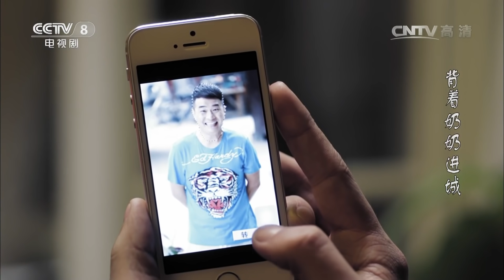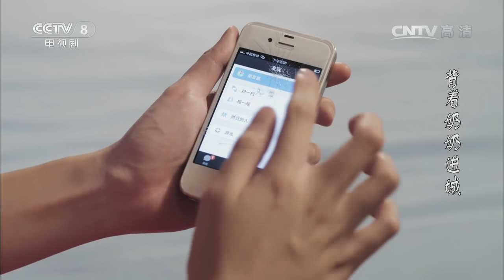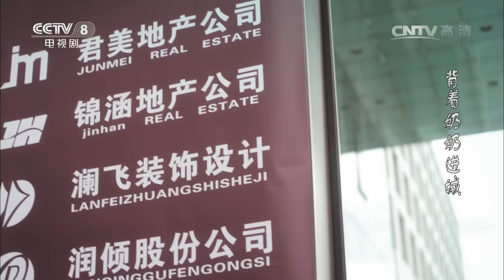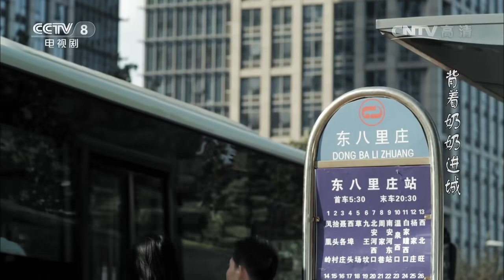《背着奶奶进城》 第3集 | CCTV 电视剧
《背着奶奶进城》讲述了年过七旬的奶奶喜婆，为了寻找多年未见的儿子，而带着从小收养的孙子“嘎子”北漂寻亲的故事。

■□其他CCTV央视剧精彩节目官方超清■□